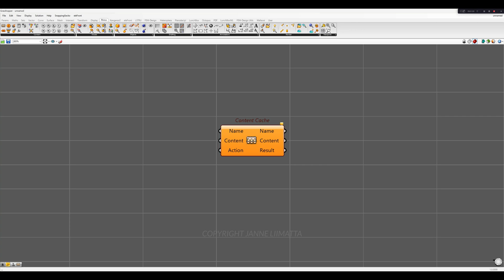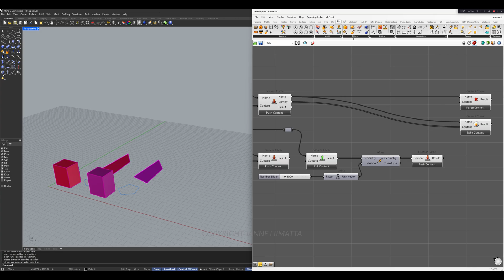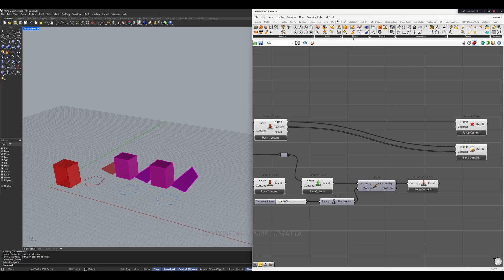Content Cache - Grasshopper 1 - Rhino 8 - Component explained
Content Cache grasshopper component, new in Rhino 8.